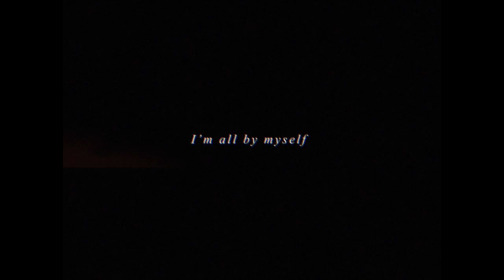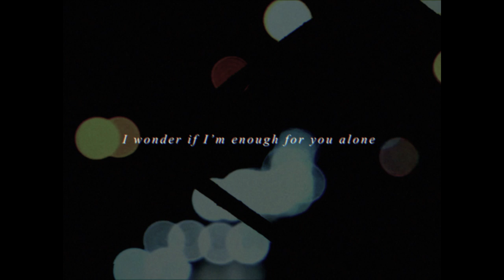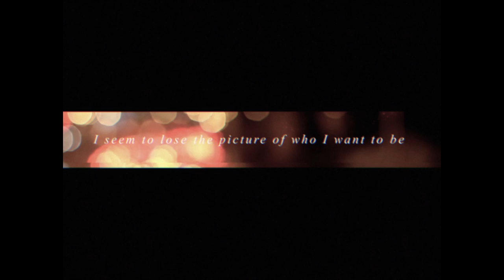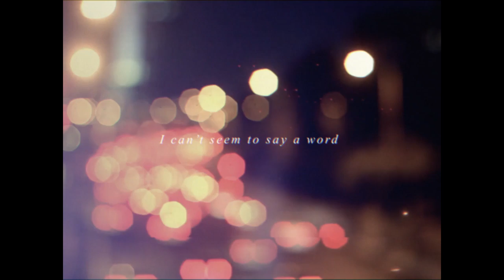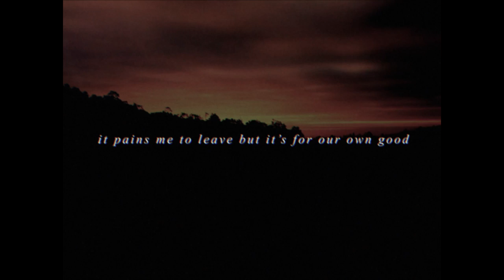driftcat - echo ft. moon jelly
it echoes back...